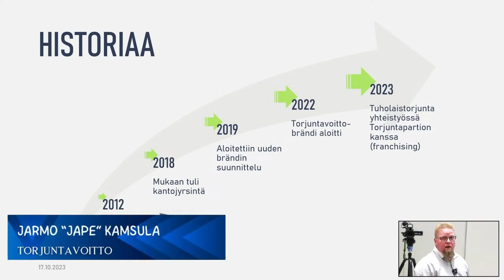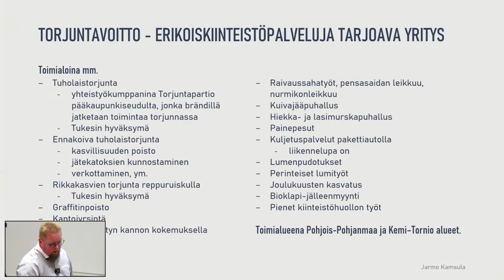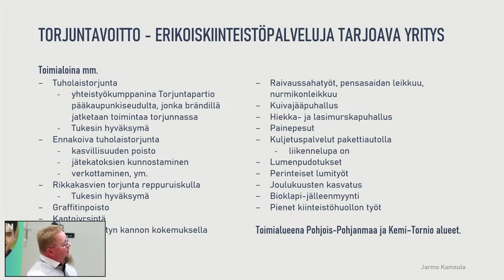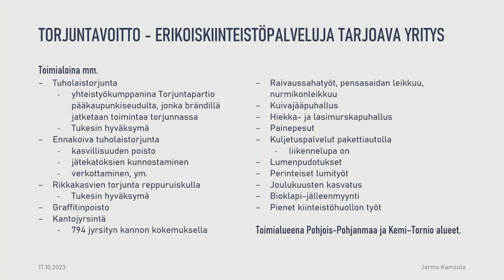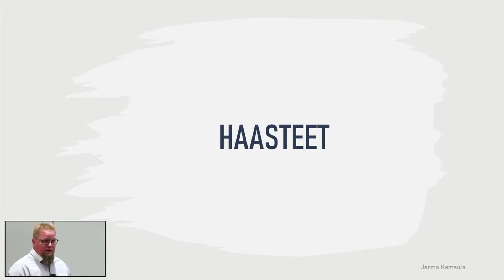Torjuntavoitto Jarmo Kamsula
Yrityscase Torjuntavoitto. Jarmo Kamsula esittelee Torjuntavoitto yrityksensä toimintaa. Kuvattu / striimattu Muhoksen yrittäjien syysseminaarissa ti 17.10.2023

Jarmo toimii myös Muhoksen yrittäjien hallituksessa
vuoden 2024 alusta alkaen!